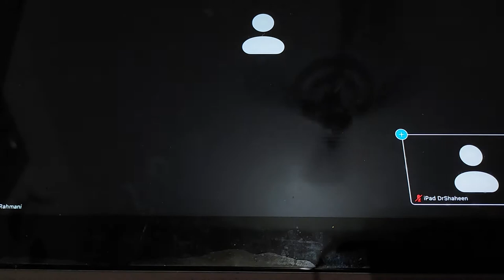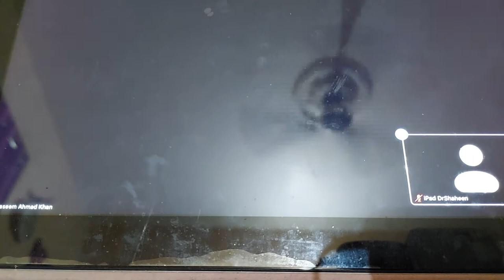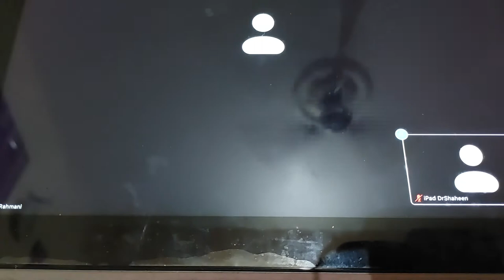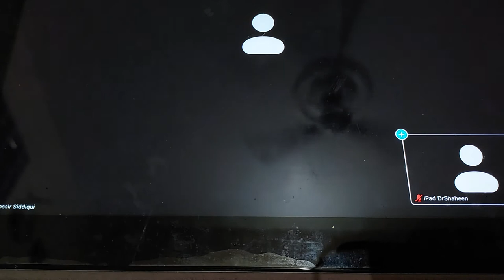Dr Naseem Ahmad Khan Lecture 1/7/21 Evening (3)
Unani Lecture